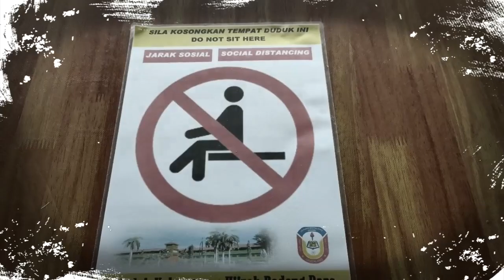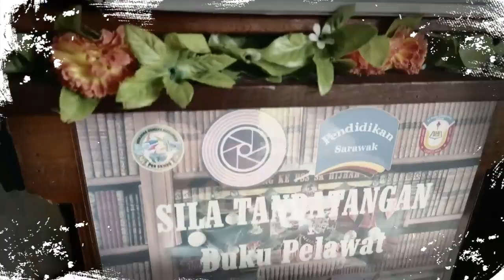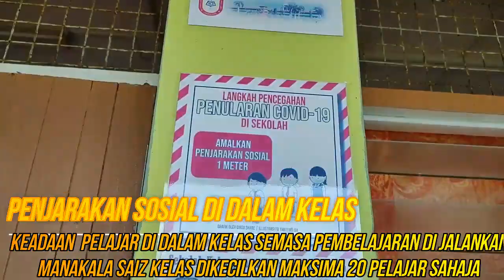Sekolahku dalam Normal Baharu - SK Hijrah Daro (Dokumentari)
Pertandingan Video Kreatif "Sekolahku dalam Normal Baharu"
Sempena Majlis Anugerah Perkhidmatan Cemerlang 2019 dan Apresiasi 2020

Sekolah: Sekolah Kebangsaan Hijrah Badong

○○○○○○ (Kategori Video Kreatif Paling Popular) ○○○○○○
Rubrik Penghakiman:
► Untuk setiap Like = 3 mata
► Untuk setiap View = 1 mata

Tarikh tutup Penghakiman untuk Kategori Video Paling Popular

Terima kasih

Channel Youtube yang mempamerkan segala aktiviti yang melibatkan Pejabat Pendidikan Daerah Daro untuk tontonan dan sebagai perkongsian kepada umum. Selain itu, channel ini juga dijadikan sebagai platform bagi apa jua urusan rasmi dan juga yang tidak rasmi bagi Pejabat Pendidikan Daerah Daro.